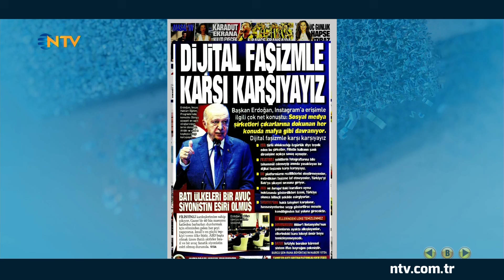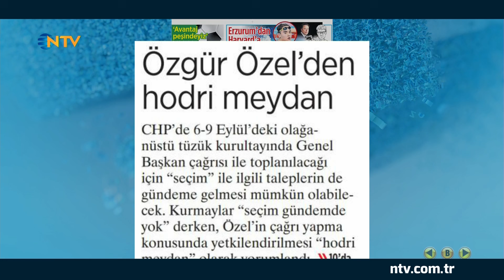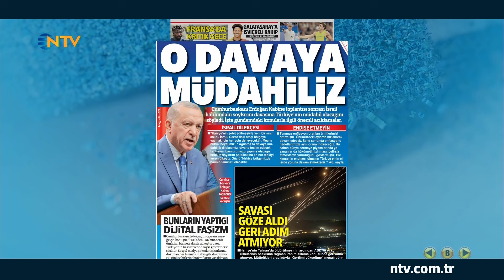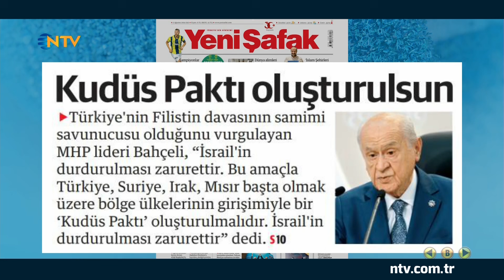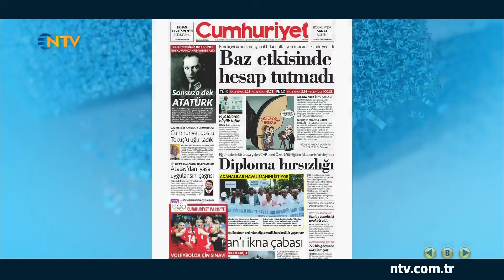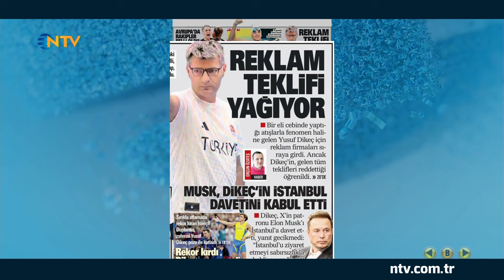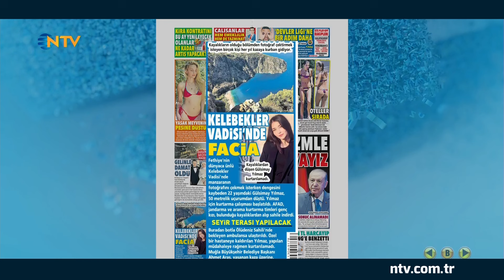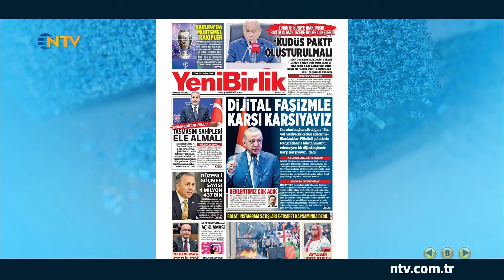Erdoğan, İnstagram'a Erişimin Neden Engellendiğini Açıkladı! | Gazete Manşetleri - 6 Ağustos 2024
6 Ağustos 2024 Tarihli Gazete Manşetleri